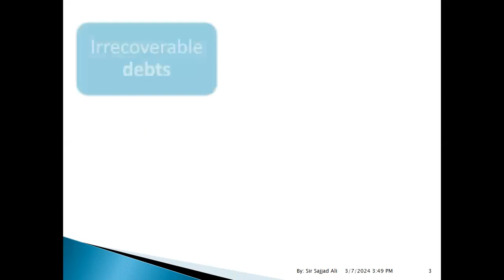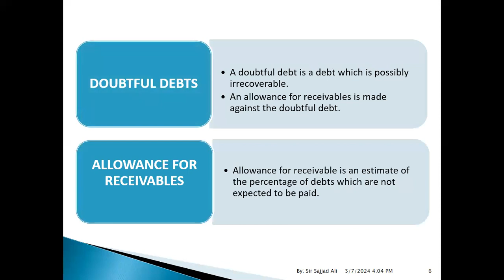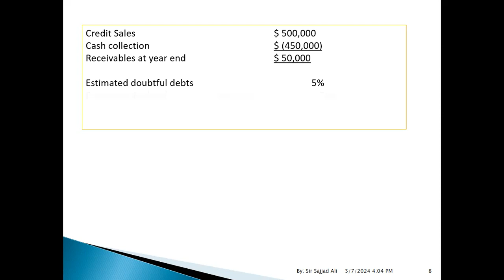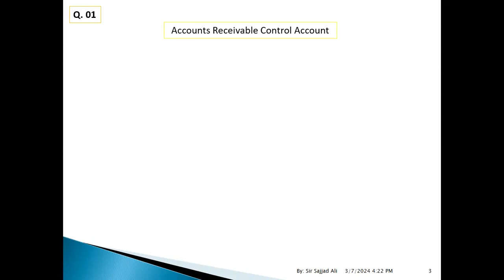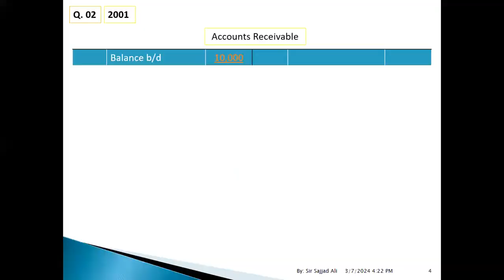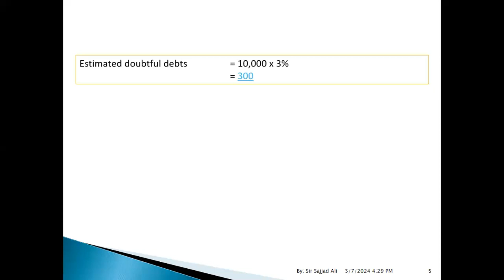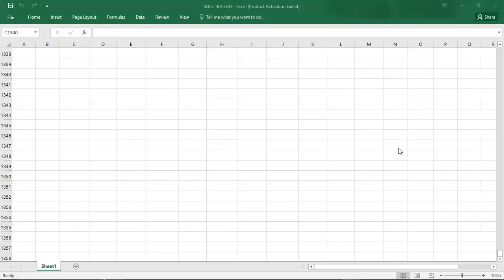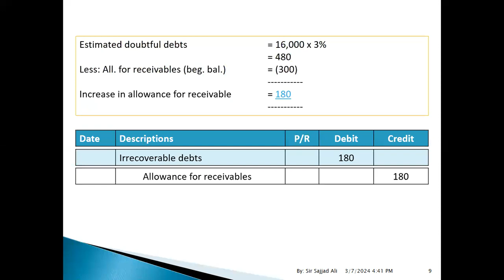IRRECOVERABLE DEBTS 01